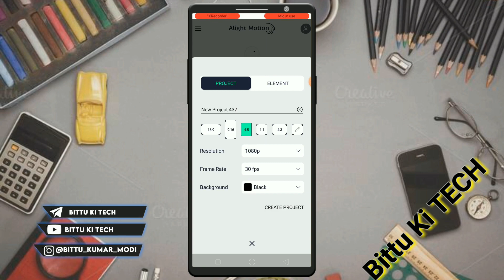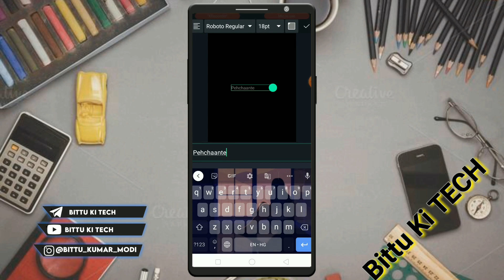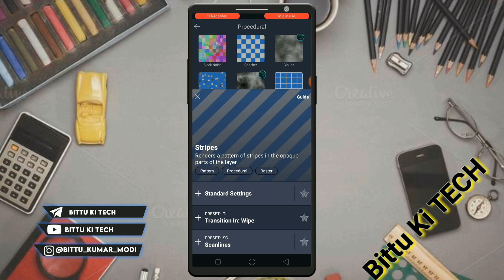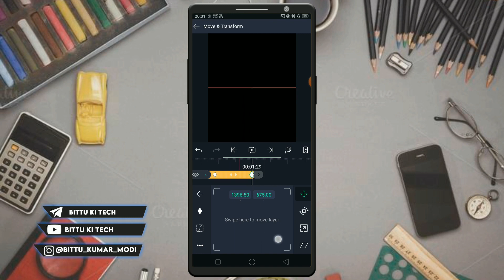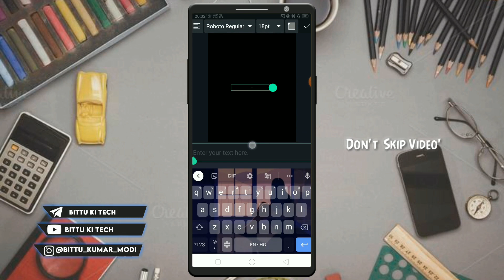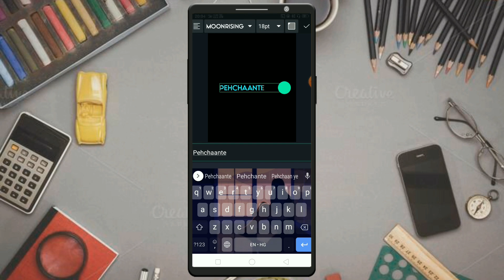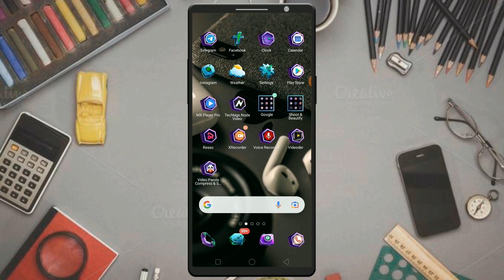🔥alight motion lyric editing tutorial| New Trend Lyrical Status Editing Marathi Editing |HrutaManas.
Song lyrics Video

alight motion
lyrical Editing
text transform

Bittu ki tech
alight motion
alight motion
lyrical Editing
text transform

🔸Tags 🔸